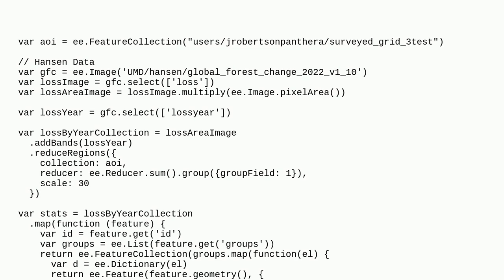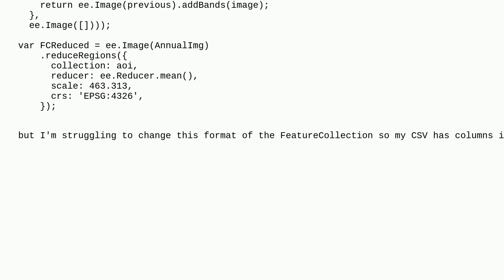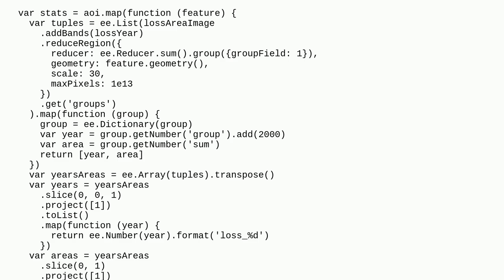Gis: Transposing the output of a CSV from rows to columns in Google Earth Engine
Transposing the output of a CSV from rows to columns in Google Earth Engine

A special thanks goes out to the awesome community

  google-earth-engine reducers csv